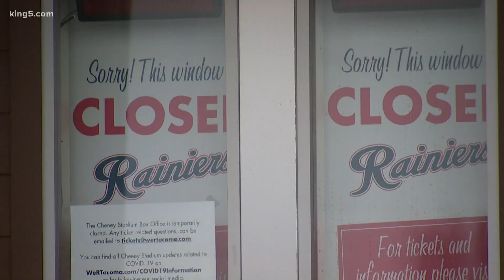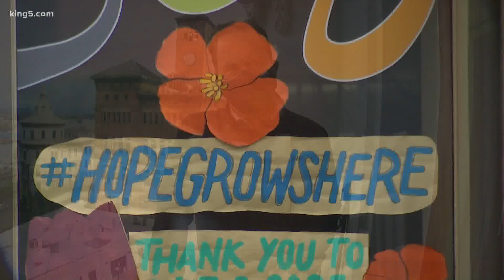Pandemic takes toll on Tacoma businesses, but some still hopeful to rebound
Several long standing Tacoma businesses and the city's tallest hotel have shut their doors in recent days, prompting uneasiness in the City of Destiny.

The 319-room Hotel Murano is boarded up, a victim of the lack of events at the Convention Center, Tacoma Dome, and Cheney Stadium. Owners have told local officials it will be closed through at least January.

Just down the street, the University of Washington Tacoma campus is quiet, and The Swiss, a long standing city bar and live music venue, has shut down permanently. That followed similar announcements from the Pacific Grill, and C.I. Shenanigans.

Tacoma's Chamber acknowledged concern about the recent spat of closures.